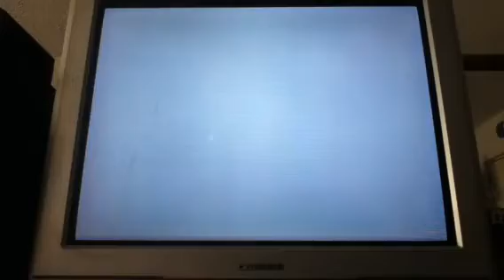Super Mario 64 Part 5: So long gay bowser!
Welcome to Mario's journey to rescue the power stars, Princess "Peach" Toadstool, and defeat Gay Bowser, wait what? Oh, and also to enjoy a deliciously scrumptious cake baked by Peach afterwards!